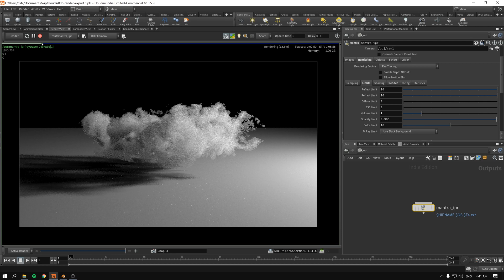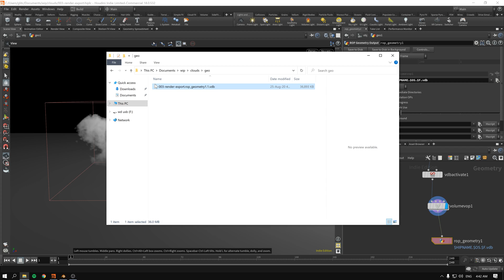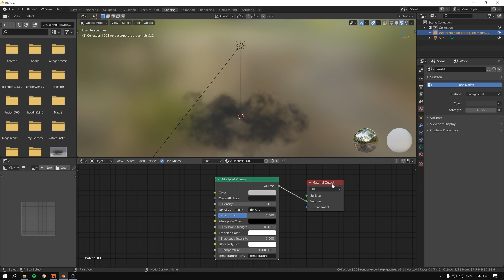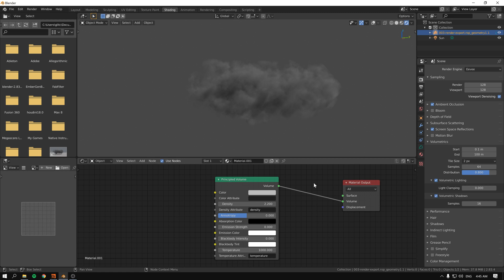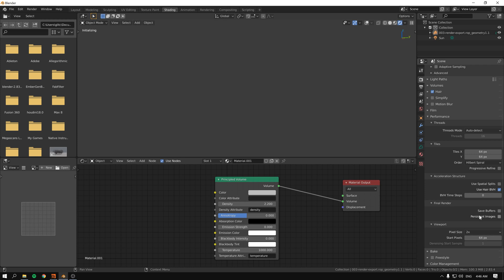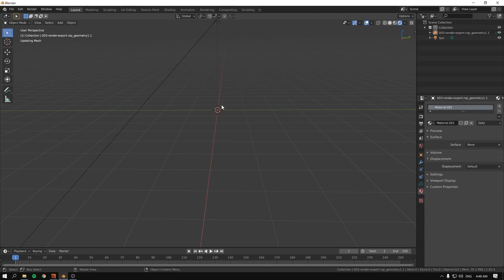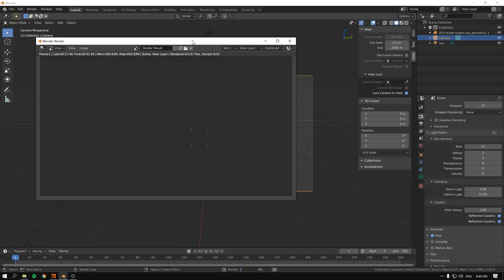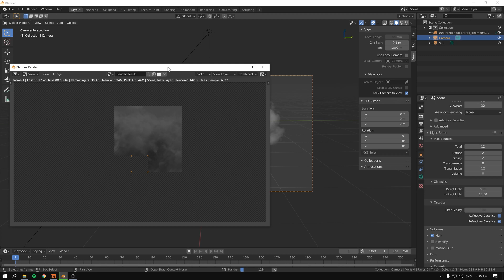Exporting VDB Clouds to Blender, rendering in Eevee and Cycles – Clouds with VOPs in Houdini part 3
Let's export our fluffy cloud to Blender to render it in the most popular render engines on Earth: Eevee and Cycles!
Hey, I just met you, and this is crazy, but here's my twitter, so follow maybe?
I will briefly touch upon some setting for rendering volumes in mantra, and then we will get beautiful results running almost realtime in Eevee render engine in blender, and then we switch to Cycles and see how to enable the light penetration within the volumes.